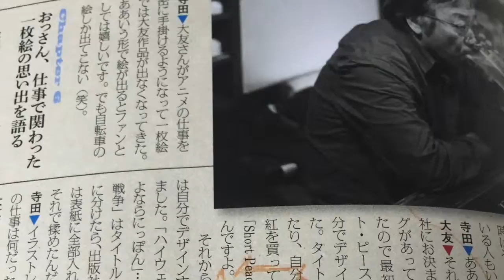Illustration Magazine with Katsuhiro Otomo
Japanese magazine feauturing  Katsuhiro Otomo, creator of Akira.

Animerojo selling vintage collective anime, manga and pop toys.